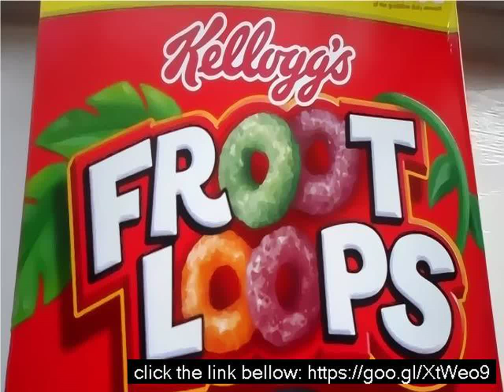Fruity loops signature